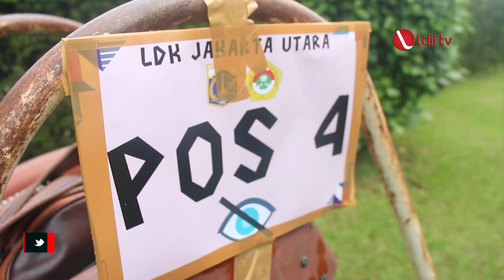LDII TV: Ketum DPP LDII Bekali Generasi Muda Jakarta Utara dengan Karakter Kepemimpinan